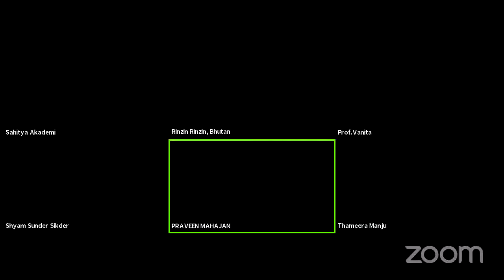Seventeenth Session: Poetry Readings on 8 October 2021